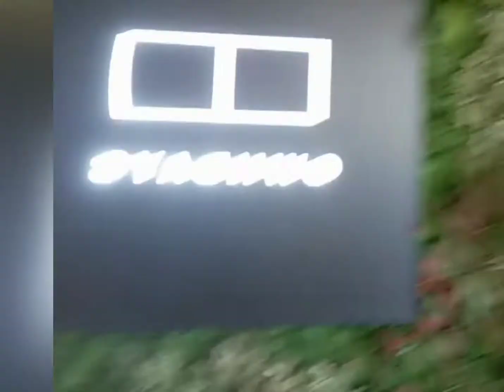LAST DAY OF VOTERS REGISTRATION, SUCCESSFUL!!